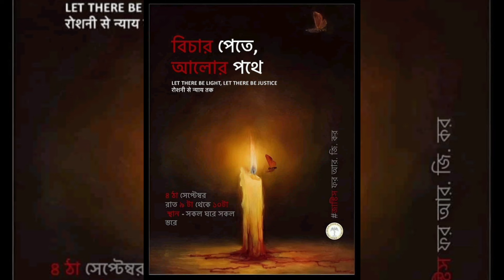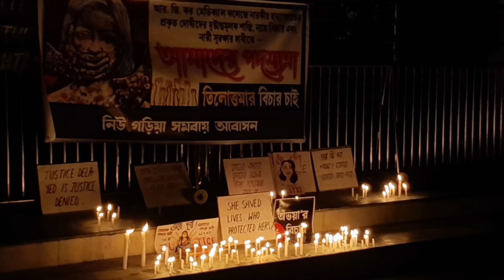কত অজানারে জানাইলে তুমি, কত ঘরে দিলে ঠাঁই